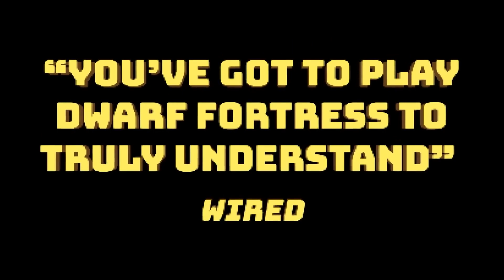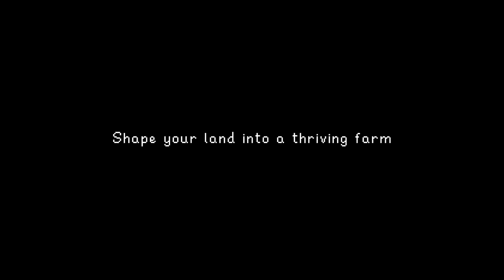9 Long Games That Are Worth Your Time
Got the Time? Here are the games that will burn that extra time of yours no matter how much you have of it.